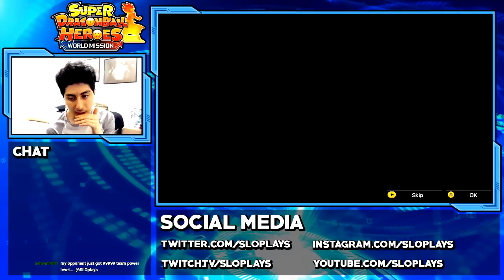A NEW TOURNAMENT OF POWER?! Dragon Ball Heroes: World Mission English - Part 10 Story Mode Gameplay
Zeno and the Grand Priest / Great Priest are BACK with the Tournamnet of Power but this time in Super Dragon Ball Heroes!

This is my playthrough / walkthrough of Super Dragon Ball Heroes: World Mission English Part 10 for the Nintendo Switch / PC, in this part we start Chapter 5 during the Tournament of Power Saga / Universal Survival Arc and by battling Kelfa, Vegito Blue, Beerus, Ultra Instinct Goku, and Evolution Blue Vegeta while Sealas and Ahms / Amuzu return for another fight! ENJOY!!! Bandai Namco US also makes a cameo in the playthrough while I was streaming!

Amuzu / Ahms is a new original Dragon Ball Heroes Character and Villain created by Sealas as an AI that can absorb and take on the powers / appearance of any character.

Super Dragon Ball heroes World Mission English Gameplay Story Mode Walkthrough Playthrough Part 10!